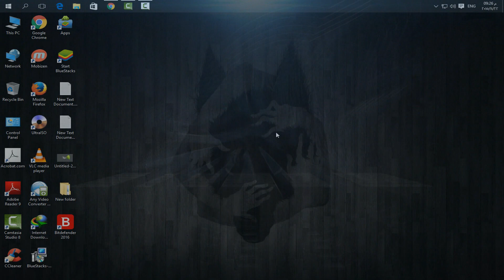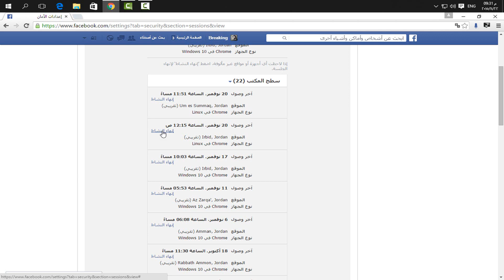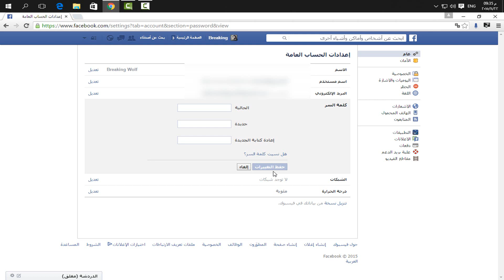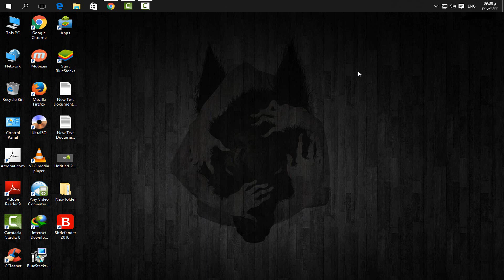احمي حسابك على الفيس بوك وتاكد هل قام احد بفتحه دون علمك ام لا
في هذا الفيديو ساقوم بالحديث عن طريقه لمعرفة اذا كان احد قد قام فتح حسابك على الفيس بوك بدون علمك ام لا
وفي حال وجدنا اي شخص قد قام بفتح الحساب كيف يمكن ان نقوم باغلاق حسابنا في جهازه وكيفة حماية الحساب من السرقه والتجسس